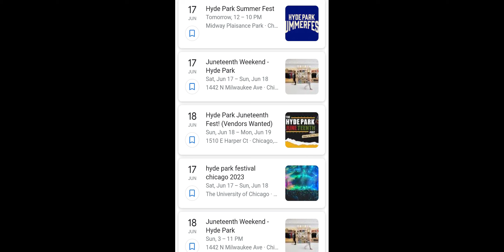Can-Am Ryker: My upcoming events! Find out where I will be.